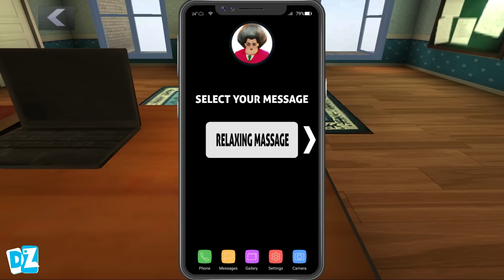Scary Teacher 3D - Miss T calls Talking Ben Gameplay (Android,iOS)